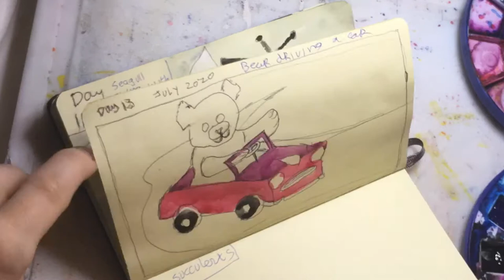Day 13 | teddy bear driving a car | challengemejuly | thank you CW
Welcome to day 13 of challenge me July, the challenge where you guys my subscribers challenge me throughout July

and watch them until the very end 🤩-
this helps Youtube rank my videos better so that I get found -

also if you watch my videos publicly 🤓 and not from private mode, share videos, and watch playlists.

🎈video subtitles
If you speak another language and would like to participate in writing subtitles for my videos , please use this

New Jackson art supplies customers
🎨 If you are a new Jackson’s art 🎨 customer and you buy something by clicking the links below, you’ll

  🎨❤️💖Art Products I love 💖❤️

Jackson Art Studio Acrylic sets

Winsor & Newton designer gouache

💖Where I collect my reference💖

Thanks for supporting me at no extra cost to you.

                        💝About me💝
Hi
my name is Rebecca (ArtistRebeccaLS) and I like art very much.
I’m a self taught prolific artist. I love gouache paint, watercolors, Posca pens, sketchbooks and a whole lot more.
I’ve been creating for over 20 years and my goal is to get my artwork licensed, with an art licensing agency, if I can only figure out what they are looking for, (it’s very difficult) 😊
My artwork you will see will be full of color and happiness.
I live in France.

                    A special shoutout to

For getting me past my first 100 subscribers (2018/19 and getting me growing 😊👍

❤️Music from ❤️

And

❤️Favorite ones so far are: ❤️